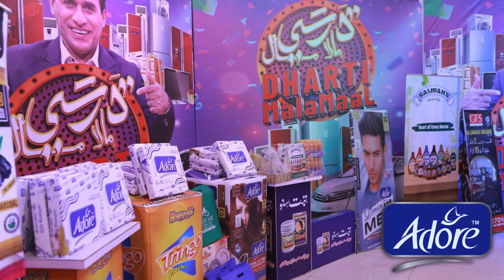ADORE Tu Hai Haseen - Master of Hair Colors in Game Show Dharti Mala Maal @ KTN TV